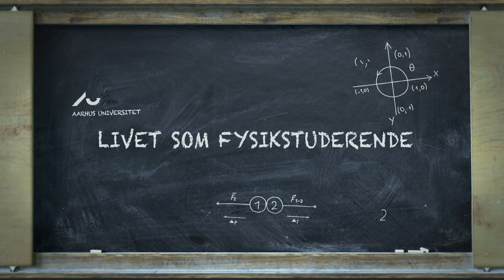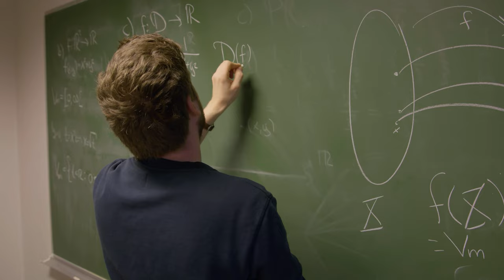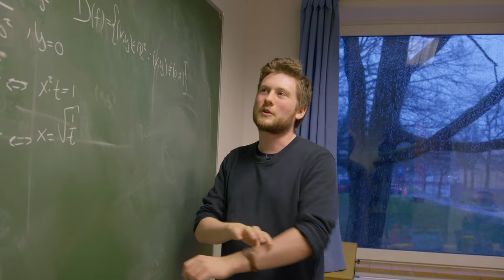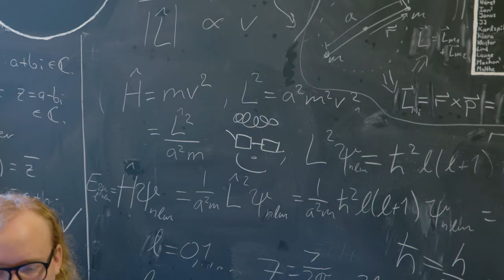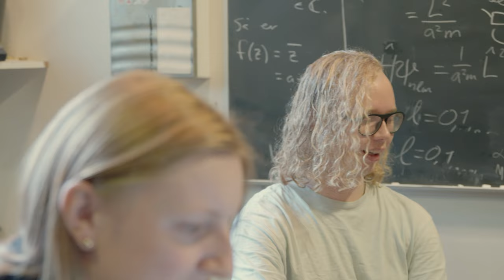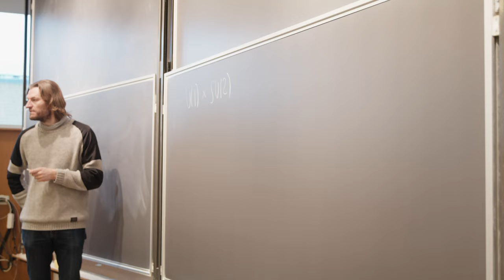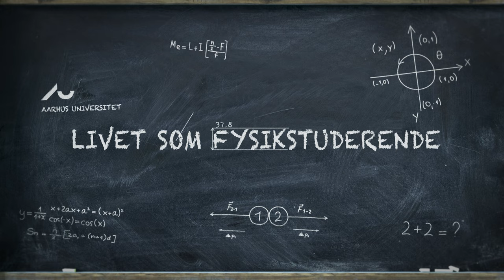Livet som fysikstuderende (1:4) - Formler, fællesskab og for meget science fiction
Toke, Josefine, Amalie og Erik er fire vidt forskellige studerende, der læser fysik på Aarhus Universitet.
I første afsnit af denne mini-dokumentar fortæller Amalie om sine morgenrutiner inden undervisningen på uni. Josefine hygger sig i de fysikstuderendes festforening Tågekammeret, men bøvler med en løbeseddel til foreningens julerevy. Erik snakker ”sort” til en forelæsning i videregående partikelfysik, en disciplin selv fysiknørder som Erik synes er temmelig nørdet. Og så forsøger Toke at give glæden ved matematik videre til nogle biologistuderende inden han selv skal til forelæsning